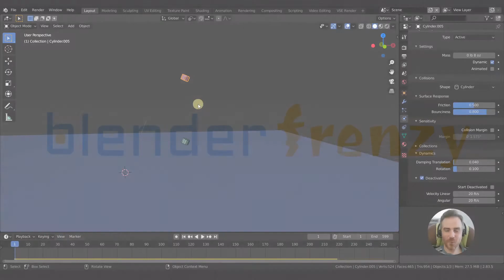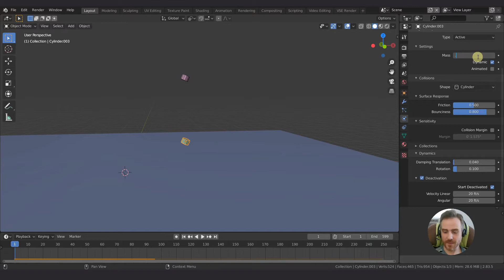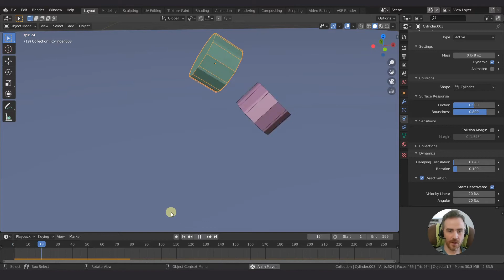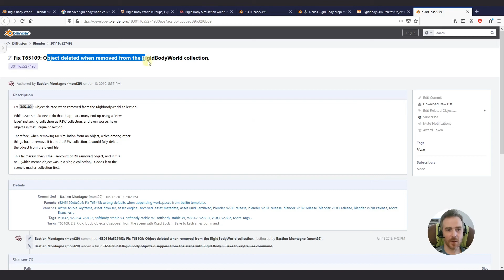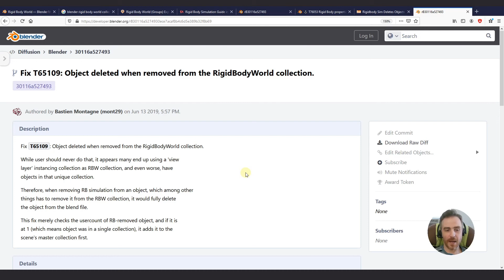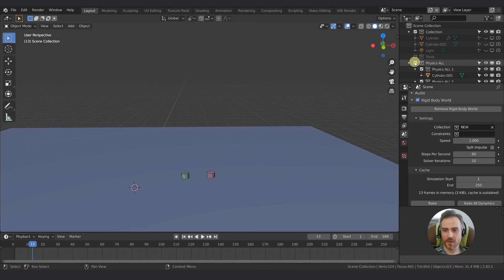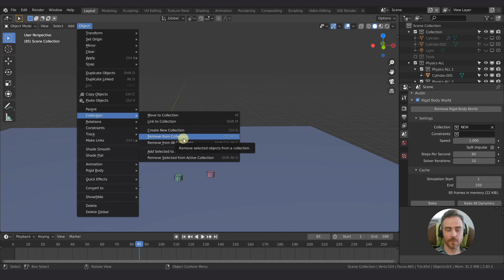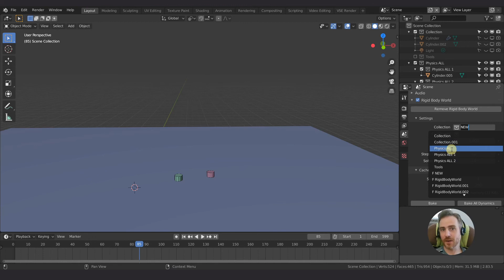Physics Rigid Body World Collections in Blender | Quarantine Series 2-7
Collections with Rigid Body Worlds are similar to but also very different than View Layer collections. Find out my discoveries here! (Blender 2.83.5)
Timestamps to come soon...